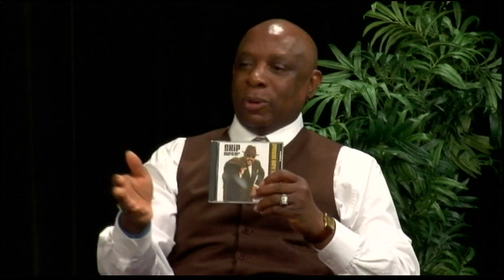Charles Potter and Friends 4.19.15